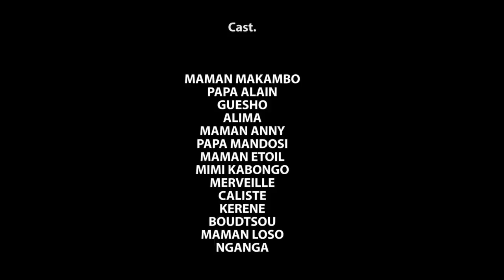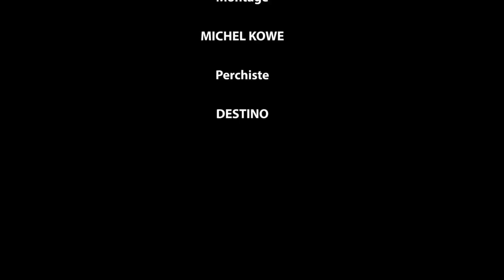PARCELLE MAUDITE 5 I FILM CONGOLAIS I NOUVEAUTÉ 2023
Avec: PAPA ALAIN, MAMA ANNIE, MA MAKAMBO, GUECHO, MA LOSO, MAMA ETOILE, KERENE, MIMIE KABONGO ET LES AUTRES ...